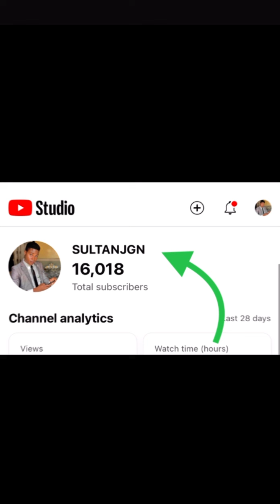Cecekuce tsakanin dan bello da warkar